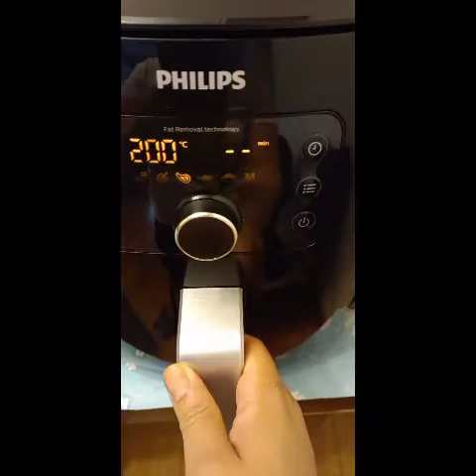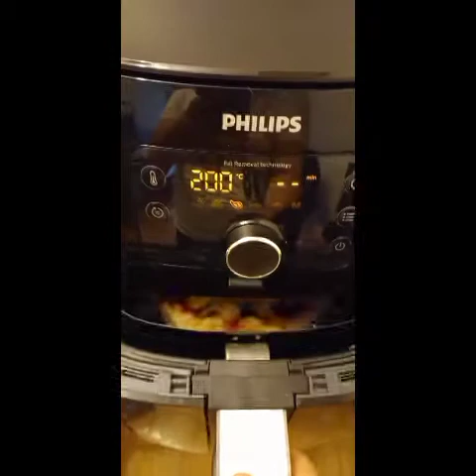Home Made Olive PizzaHot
Making Olive Pizza hot with mushrooms